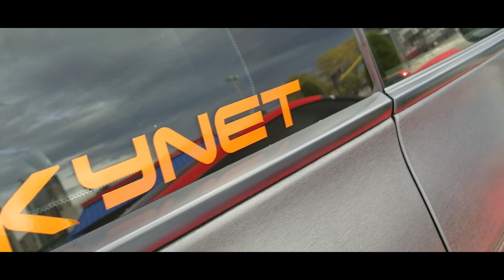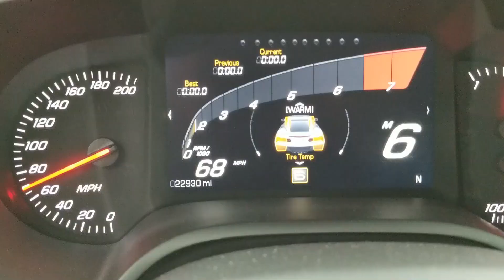Drive Up To Estes Park In The Nissan GTR And Supercharged C7 Corvette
Cruising up to Estes Park with the Supercars and Exotics crew. Last cruise up into the Rocky Mountains before the winter hits. I had a great time with great friends and the food wasn't too bad either. We had the two Nissan GTRS driven by Charles and Dom and I was in my Supercharged C7 Corvette Stingray.